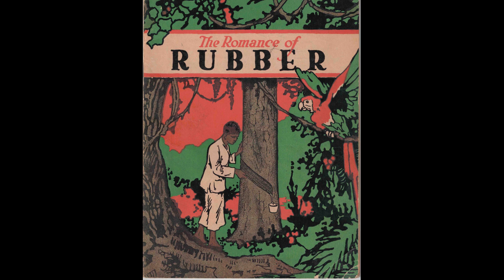The Romance of Rubber by United States Rubber Company - Audiobook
This pamphlet was published in the early 20th century by the United States Rubber Company so that "coming generations of our country...have some understanding of the importance of rubber in our every day life...We believe the rubber industry will be better off if the future citizens of our country know more about it." Learn about Christopher Columbus's discovery of rubber, how the crafty British entrepreneur, Wickham, managed to smuggle rubber seedlings out of Brazil, and how rubber manufacturing came to be a "peculiarly American industry." The myriad uses of rubber from a century ago are also elaborated in considerable detail - everything from submarines to Keds to dentures. (Summary by Judy Bieber)